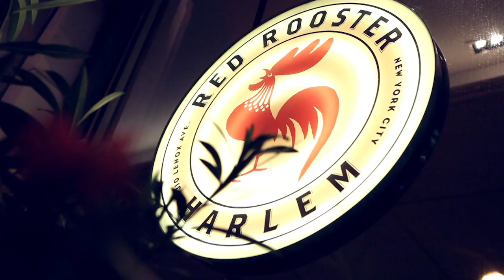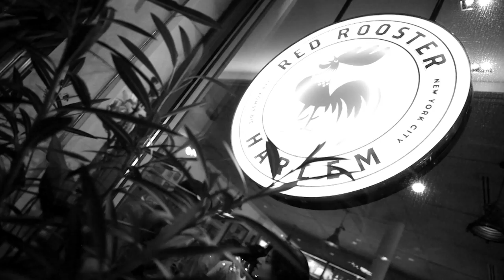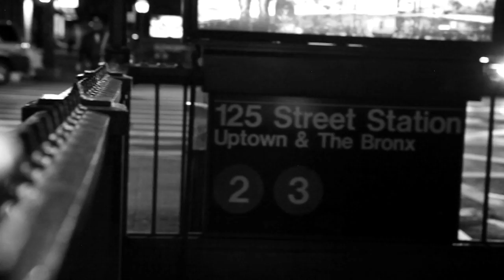NBAtv | 2014 HANGTIME ROADTRIP SEGMENT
At the start of the 2014-15 NBA Season, Sekou Smith, Lang Whitaker and Rick Fox set out to explore the powers of the NBA Eastern Conference. We visited Clevleand, Chicago, Indiana, Philly, New York. Great interviews and shenanigans ensued. This is a snippet from New York.